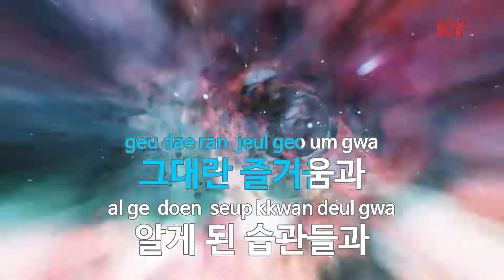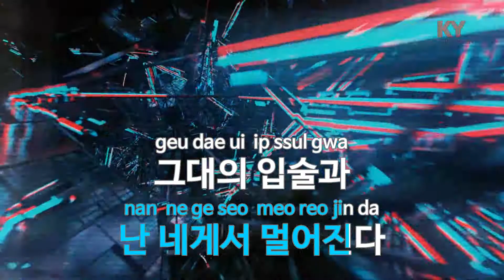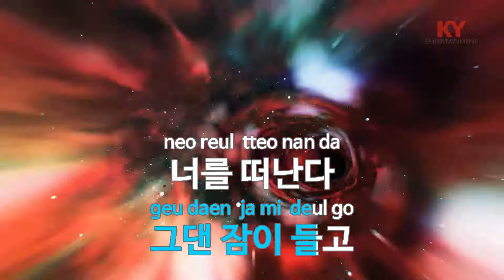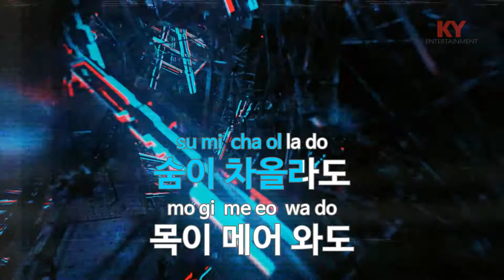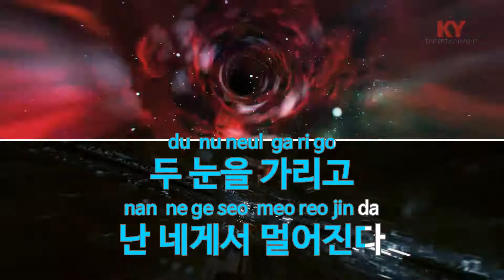너를 떠난다 - 할리퀸(Leaving you - Harlequin) (KY.76619) / KY Karaoke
★ 곡 정보 ★
번호 : 76619
제목 : 너를 떠난다
가수 : 할리퀸
작사 : 권태욱
작곡 : 표건수

Copyrightⓒkeumyoung